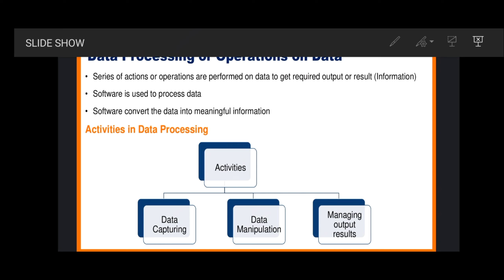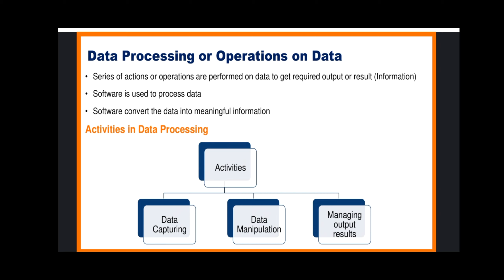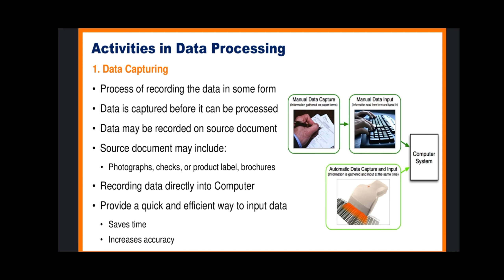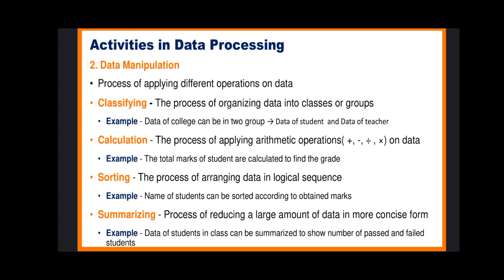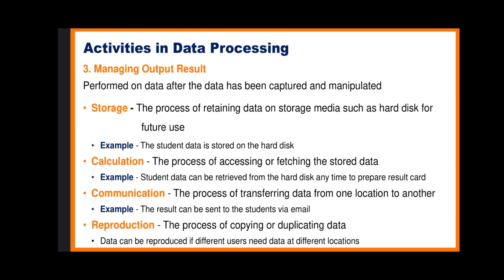Define Data Processing What activities are involved in data processing|Data Capturing|Manipulation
Why is Data Processing
What activities are involved in data processing.
Steps of Data Processing
Data Capturing
Data manipulation
Managing Output Results
Introduction to data processing in hindi
Introduction to Data Processing in Computer
Tech&CS Department
2nd year comptuer science course punjab board,
Data processing system in computer,
Data processing operation,
2nd year computer science Chapter 1 2nd year
FSC lectures ,What is data processing cycle
What is data processing in computer
What is data processing in research
DBMS ,ICS ,Data BAsics ,Data Processing ,ICS COMPUTER ,data processing Activities
ICS computer science ,database processing ,classifying ,simplilearn ,data ,chp1